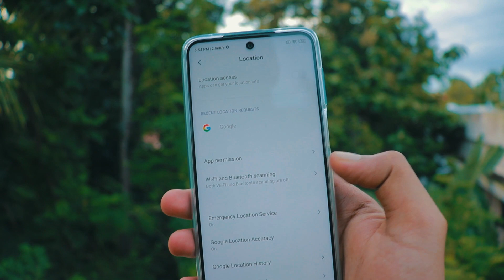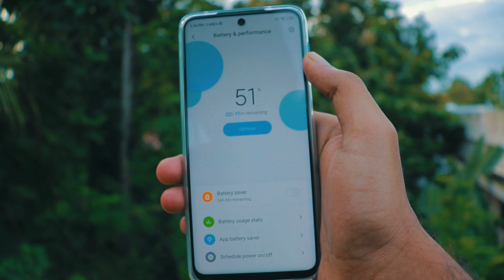Improve Battery In Redmi Note 9 Pro Max / Note 9 Pro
In this video, I have given few steps to improve battery life in Redmi note 9 pro / Redmi note 9 pro max.